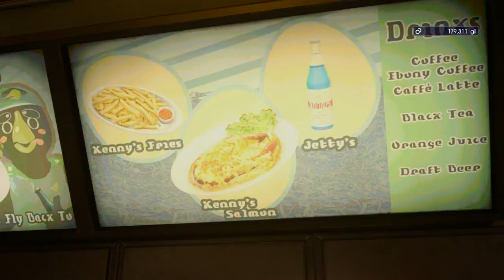Final Fantasy XV - New Game + - Part 2 - The Errand Prince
In todays episode of Final Fantasy XV (New Game + or NG+) we finish up helping Cindy and retrieve the Regalia where Cindy asks us to make one more delivery.

What Is Final Fantasy XV? (Final Fantasy 15)
Final Fantasy XV, originally known as Final Fantasy Versus XIII, is the fifteenth installment in the main Final Fantasy series. It was introduced as another installment of the Fabula Nova Crystallis: Final Fantasy series alongside the Final Fantasy XIII and Final Fantasy Type-0 games, though that connection has been reduced to a thematic base upon which original lore has been built.

The game was released worldwide on November 29, 2016 for the PlayStation 4 and Xbox One. The game supports PlayStation 4 Pro, but is optimized for the standard version.

The story centers around Noctis Lucis Caelum, Crown Prince and protector of Lucis, the last remaining kingdom in the world with control over crystals. The game's focus is to examine the characters' humanity and distinguish it from the fantasy setting in other titles in the series. The story focuses on friendship, destiny and legacy.

The chapters go from 0 to 15. The first part of the game is more open, where the player must collect the thirteen phantom swords. Once that's done, the objectives become specific, and the player is led down a linear path like in conventional Final Fantasy games. The game structure thus consists of both open-world and linear parts.